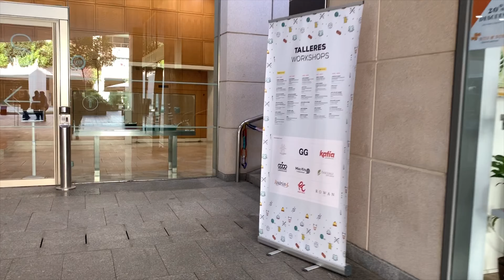Podcast #7 Barcelona Knits Festival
Ya puedes ver el último podcast del canal. Hoy te cuento qué pasó en el festival Barcelona Knits.